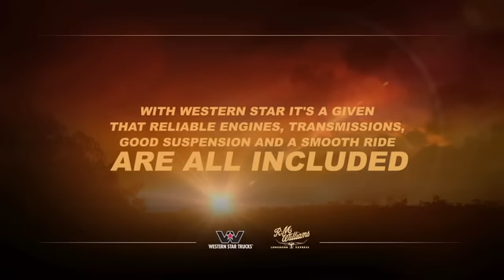RM Williams Longhorn Express | Western Star Trucks